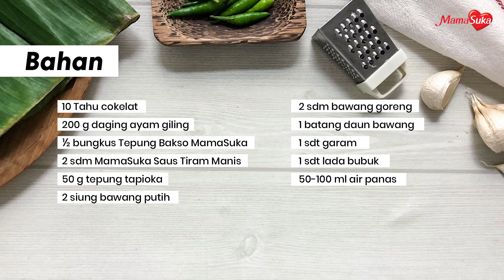Resep Tahu Walik Isi Daging Ayam, Bisa Jadi Ide Jualan dengan Untung Menggiurkan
IDE JUALAN #3: Tahu Walik

Siapa, nih, yang suka ngemil tahu walik? Kudapan tahu walik merupakan camilan khas Banyuwangi, Jawa Timur. Kenapa diberi nama tahu walik? Soalnya cara pengolahan tahunya yang dibalik terlebih dulu. Setelah tahu dibalik, lalu dimasukkan isian seperti aci atau daging ayam, kemudian baru digoreng.

Kamu pun bisa, loh, membuat tahu walik sendiri di rumah. Malah bisa juga jadi ide jualan biar cuan. Apalagi cara membuatnya mudah dan nggak membutuhkan banyak bahan. Dengan estimasi modal Rp20.000-an untuk kurang lebih 20pcs tahu walik, lalu kamu bisa menjualnya dengan nominal sebesar Rp4.000/pcs, maka Food Lovers bisa mengantongi laba bersih hampir Rp60.000.

Bahan-bahan:

10 tahu cokelat - dipotong segitiga
200 gr daging ayam giling
50 gr tepung tapioka
½ bungkus Tepung Premix Bakso MamaSuka
2 siung bawang putih
2 sdm bawang goreng
1 batang daun bawang
2 sdm MamaSuka Saus Tiram Manis
1 sdt garam MamaSuka
1 sdt lada bubuk
50 ml air panas secukupnya
Minyak Jagung MamaSuka

Cara Membuat:

1. Potong bagian sisi tahu kemudian balik dan sisihkan isi tahu tersebut ke dalam mangkuk sisihkan.
2. Mangkuk yang berisi isian tahu tadi masukkan daun bawang yang sudah di potong, Campurkan daging ayam giling, tepung tapioka, bawang putih bubuk. Tambahkan garam dan lada secukupnya. Aduk rata dan beri air dingin perlahan sampai adonan tercampur rata.
3. Isi adonan ke dalam tahu yang sudah di balik.
4. Panaskan minyak ke dalam wajan.
5. Goreng tahu sampai coklat keemasan.
6. Tahu balik siap disajikan.

MamaSuka, hidupkan chef dalam dirimu!